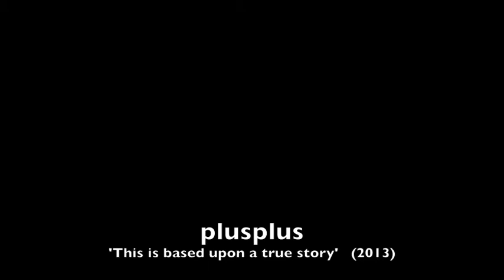Plusplus - 'This is based upon a true story'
Track called 'This is based upon a true story' by plusplus from the album 'Psycho'
Adam Radmall - Guitars, Piano, Drums
Rob Scillitoe - Double Bass
Bryan Styles - Drums

Produced and mastered by John Hannon

From the album "People Come and People Go" out sometime in 2013